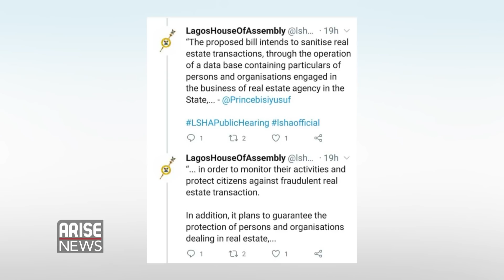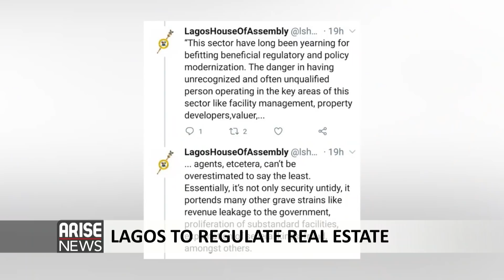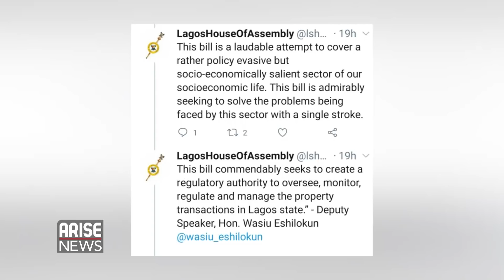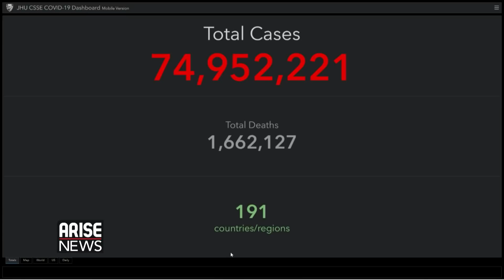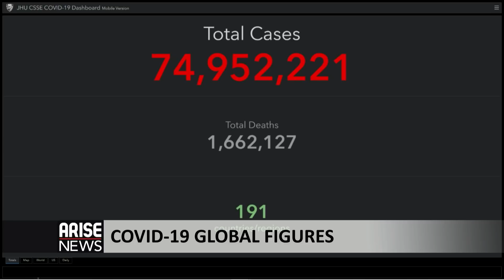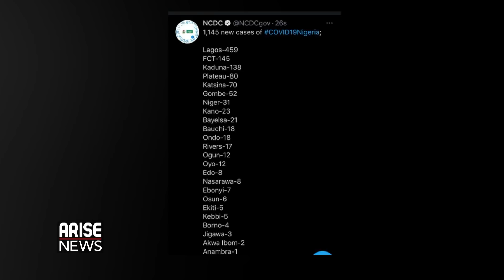Abducted Students Freed, Importance of Tech in Real Estate, SIM & NIN Order - ARISE NEWS UPDATE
TheMorningShow discusses today's headline news from Nigeria and all across the world.